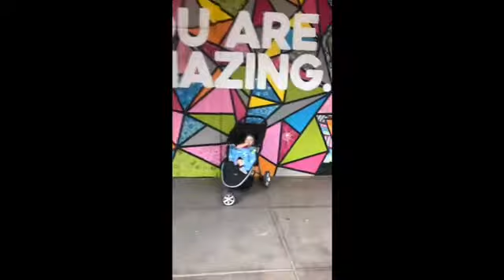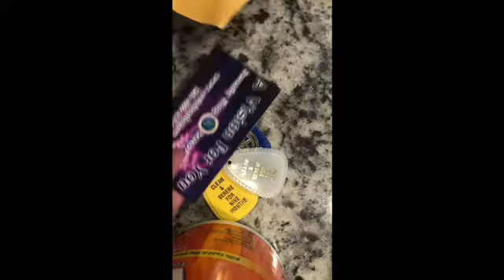COURT- Day 3 | VLOG STYLE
Sorry this video took a little longer than wanted to edit do to some unforeseen event in my family, however I have a TON of new videos coming your way!!!

I hope you’re all enjoying these videos and let me know what else you want to see from me.

Beats:
“Working” by Clavin Beats
“Push” by BigBadBeats